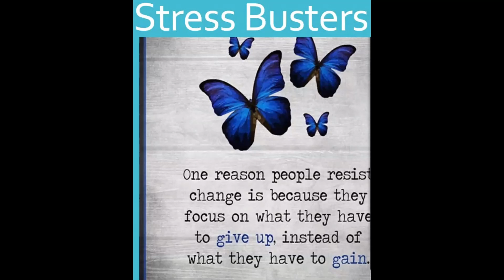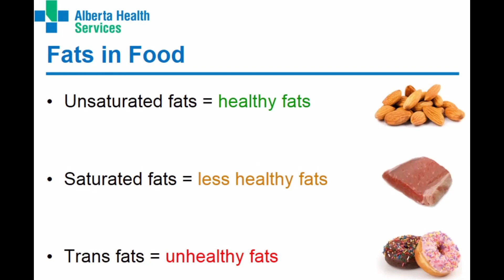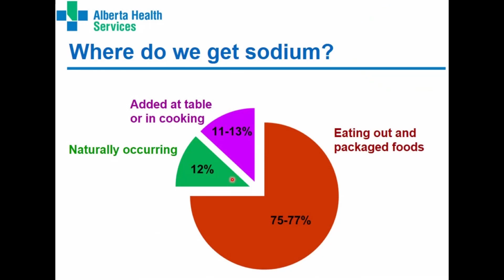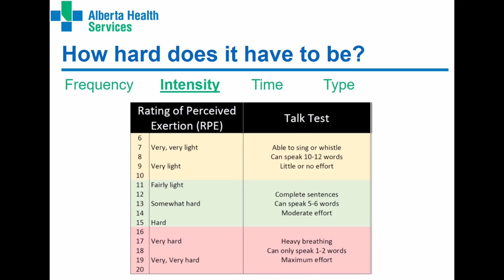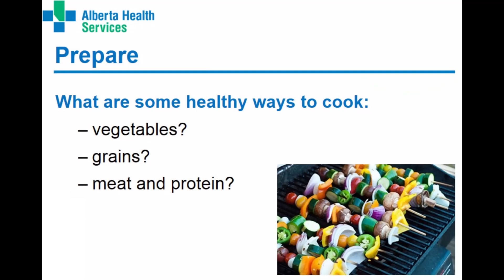Making Healthy Changes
Hello Everyone and welcome back to Me Now! This weeks video is all about making healthy changes! Sometimes its the little changes that make the biggest differences! I hope you all have a fantastic weekend and week and I look forward to seeing you all again next week here on Me Now!